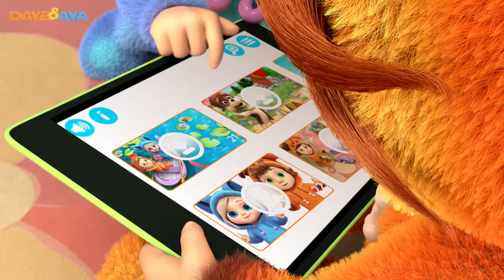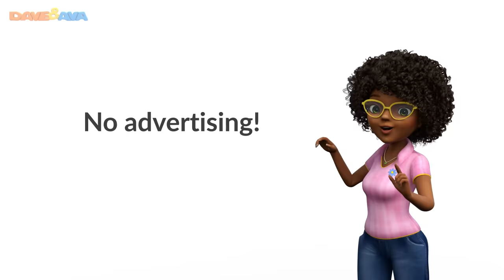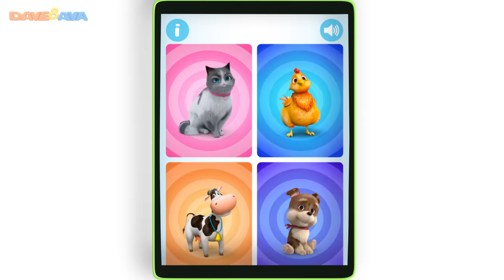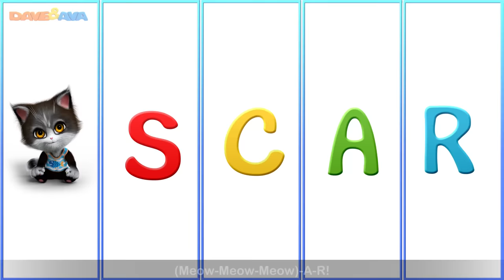😮 Down by the Bay and More Kids Songs | New Nursery Rhymes Collection from Dave and Ava 😮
and Android Down by the Bay - kids songs and nursery rhymes from Dave and Ava!

Did you ever see a pig wearing a wig? Let’s go on a fun and exciting adventure with Dave and Ava and find out what’s going on Down by the Bay! Enjoy singing along to these kids songs with the cutest and funniest characters on our farm.
Dave and Ava’s  nursery rhymes help to learn ABCs, numbers, shapes, colors, parts of the body and more!

Go to your favorite nursery rhyme by selecting a title below:

00:19 Down by the Bay
03:39 Pat a Cake
07:15 Five Little Speckled Frogs
11:08 Oscar
14:20 Brush Your Teeth
16:53 Three Little Kittens
19:51 Farmer in the Dell
22:34 Three Blind Mice
25:04 The Finger Family
27:52 Five Little Ladybugs